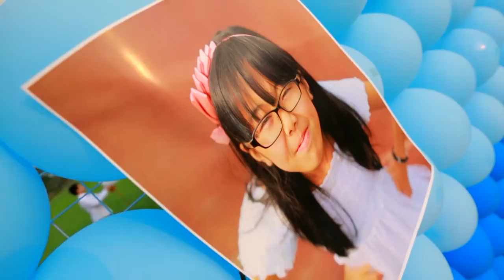《变形计》看点 X-change 12/22 Recap: 《变形计》花絮之“无间道”-X-change's blooper【湖南卫视官方版】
《变形计》看点- 还没到工作时间赵力和郭尧开启游戏模式，两人竟演起了《无间道》，扎西德勒独自在家遇陌生人敲门，他会开门吗。
X-change 12/22 Recap: X-change's blooper

【湖南卫视《变形计》第十季】暗夜精灵 赵力 15岁 冷傲孤鹰 郭尧 17岁 两个少年，陌路狂奔，一个月，是继续堕落还是迷途知返？ 一座雪山，一顶帐篷，一群牛羊，一个人。凭何面对恐惧，守望孤独？ 《变形计》第十季，三个少年不同心灵的共同激荡，12月22日晚上十点《青春牧歌》，美妙回响。
Hunan TV “X-change” Season 10: Two teenagers Zhao Le and Guo Yao are exploring a different ground for a month. Will they change to become a better person or remain the same?  With the snow mountain, a tent, a herd of sheep and cows surrounding the three teenagers, “X-change” Season 10 new series “The Youth Song” releases on December 22nd, unites their souls and keep on writing their own stories.

变形计是一档生活类角色互换纪实栏目，号称"新生态纪录片"。 更新时间：每周一 请锁定每周一晚上10点收看变形计第十季。

湖南卫视《变形计》第十季全集【官方版1080P超清全集】